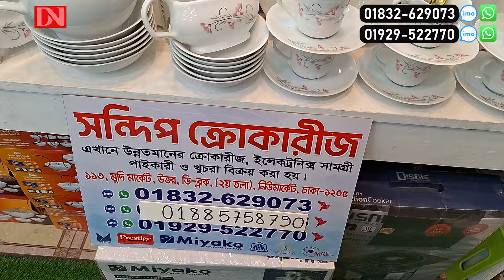৭৫ পিছের রাজকীয় ডিনার সেট কিনুন 😱 সাথে ৭৫ পিছের ডিনার সেট ফ্রি 🔥 | Dinner Set Price in BD 2024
৭৫ পিছের রাজকীয় ডিনার সেট কিনুন 😱 সাথে ৭৫ পিছের  ডিনার সেট ফ্রি 🔥 | Dinner Set Price in BD 2024

Sandeep Crockeries
113, Mudi Market, North, D-Block, (2nd Floor),

☘Allah Hafez☘